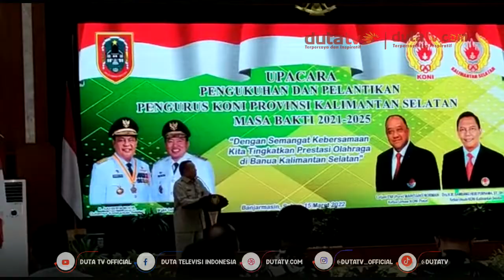KONI Pusat Soroti Prestasi Kalsel